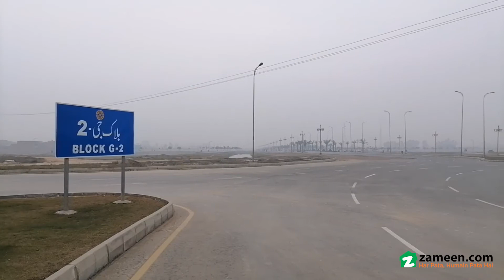10 MARLA RESIDENTIAL PLOT FOR SALE IN PHASE 4 BAHRIA ORCHARD LAHORE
At An Ideal Location . walking Distance From Raiwind Road. Possession Utility Paid. Level Plot In Just Rs. 65 Lac.